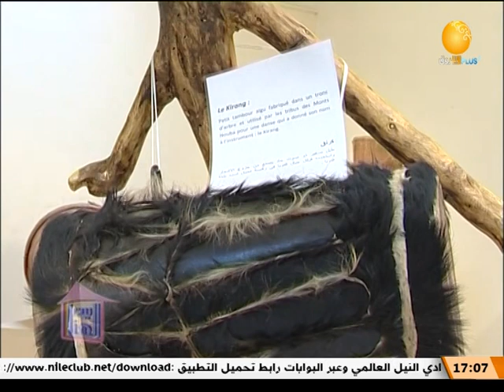الآت الموسيقى الشعبية ــــ بيت الهنا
الشروق_ الفضائية
Ashorooq Tv
ـــــــــــــــــــــــــــــــــــــــــــــــــــــــــــــ